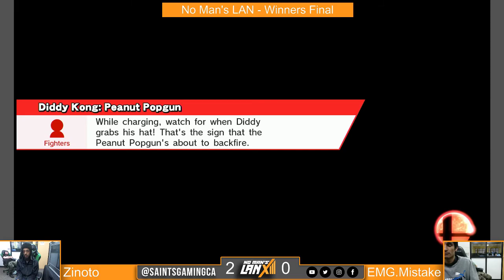NML13 - EMG.Mistake (Bayonetta) vs. Zinoto (Diddy) - Winners Finals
No Man's LAN #13
St. Clair College - Community Centre